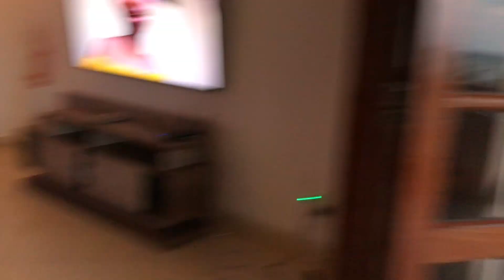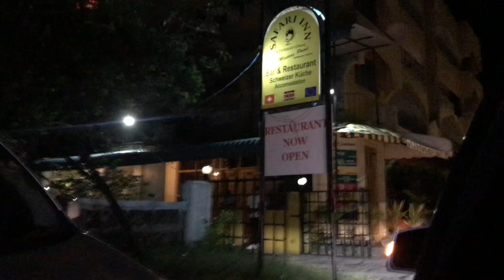Girls’ get away (Shanzu, Mombasa) Part 2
This was girls’ trip to Mombasa

Xoxo